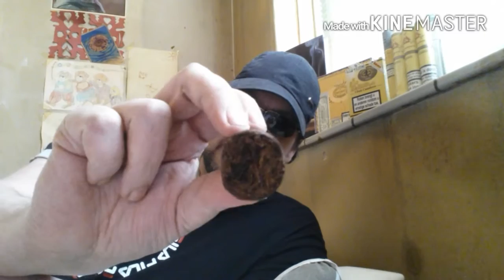Joya de Nicaragua Antaño 1970 Gigante.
De sigaar die Joya de Nicaragua op de kaart heeft gezet.